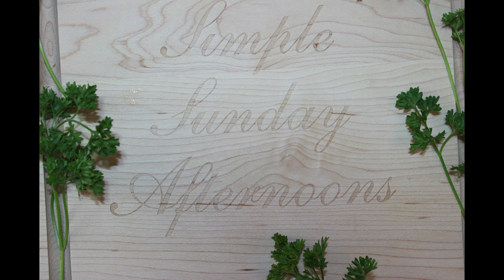How Do I Make My Puerto Rican Pickled Green Banana Salad? / Guineos en Escabeche [Episode 301]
Puerto Rican pickled green banana salad is a favorite dish for parties and/or family and friends get together.  Guineitos en escabeche, or pickled green bananas are made in a variety of ways with a diverse list of added ingredients; all depends how you and your family or guests like them.  In this video I share my own simple and basic  recipe; serving 6 to 8 people.

BUEN PROVECHO!

Luz Delia Maldonado
Box 52299
Toa Baja PR 0095